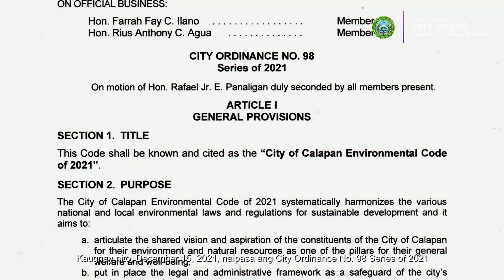Magkaisa Para Sa Isang Luntiang Lungsod na Calapan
𝗟𝘂𝗻𝘁𝗶𝗮𝗻𝗴 𝗖𝗮𝗹𝗮𝗽𝗮𝗻 — yan po ang pangarap ko bilang Ina ng Lungsod at alam kong kayang-kaya po natin itong pagtulung-tulungang maisakatuparan.

TAMA at eco-friendly bags, tangkilikin na! TAMAng pagbubukud-bukod ng basura ay mahalaga! Sa pangangalaga sa Inang Kalikasan, makiisa ka! 💜🌊🌿♻️🌳